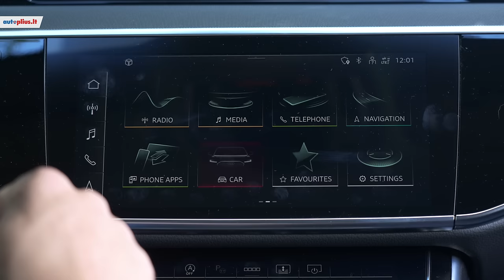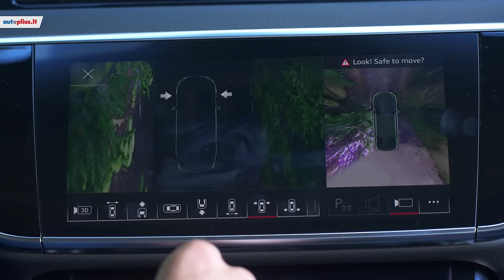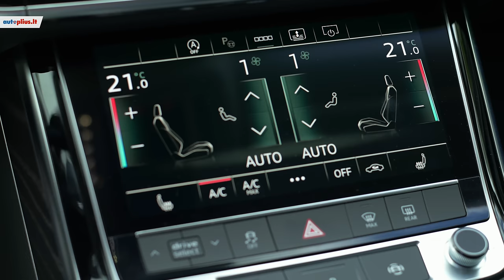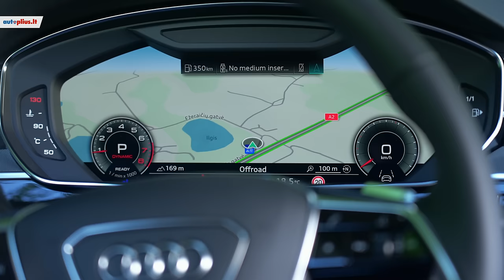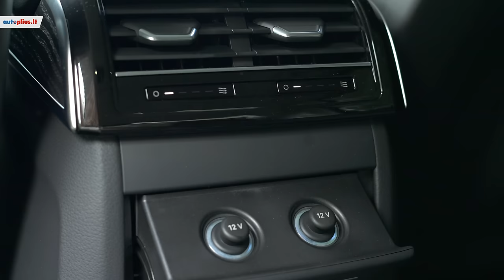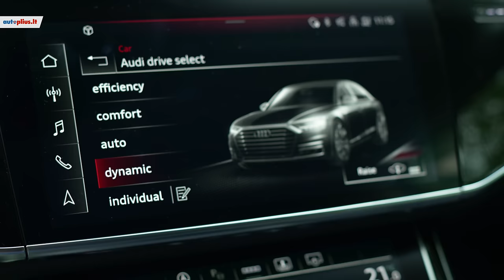Audi A8: ką siūlo prabangus, 5,19 metrų ilgio „laivas"?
- atsakingas sprendimas ir jokių netikėtumų!

Intro (0:00)
Dienos auto: (0:42)
Kartos: (1:01)
Varikliai: (1:21)
Kėbulas: (1:58)
Interjeras: (3:00)
Sėdynės: (4:08)
Multimedija: (4:38)
Galinio vaizdo kamera: (5:32)
Klimato kontrolė: (6:10)
Vairuotojo ekranas ir vairas: (6:49)
Dėtuvės: (7:57)
Erdvė gale: (8:26)
Bagažinė: (9:41)
Valdymas: (10:24)
Privalumai/trūkumai: (14:01)
Verdiktas: (14:22)